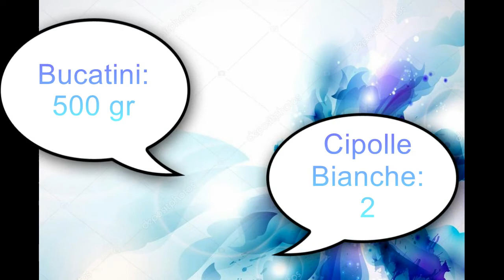BUCATINI ALLE CIPOLLE